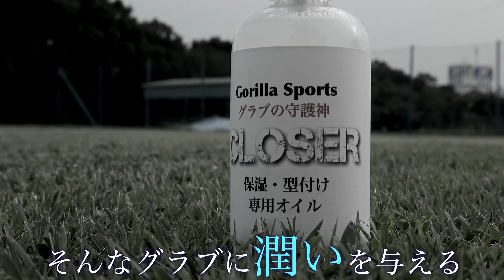小学生が絶賛の超軽量バット...打撃部凹凸+空気で飛ばす【新ハイパーマッハシリーズ】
HYPERMACH 4ORCE MASTER
ローリングスハイパーマッハフォースマスター

2024年8月より大井＆ゴリスポの応援メンバーシップがスタートしました！

大井・ゴリスポへのグラブ型付け依頼はこちら！

※リターンなどの詳細に関してはメールをお願いします

＝＝＝＝＝＝＝レギュラー出演メンバーSNS＝＝＝＝＝＝＝＝
★大井Instagram

GSグローブ取扱店舗様
【GSグローブ取扱店】